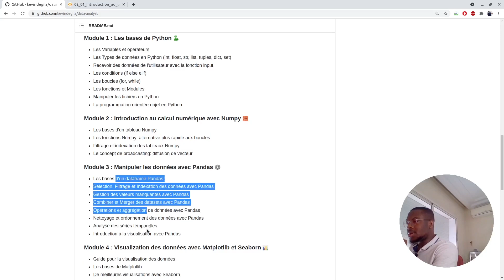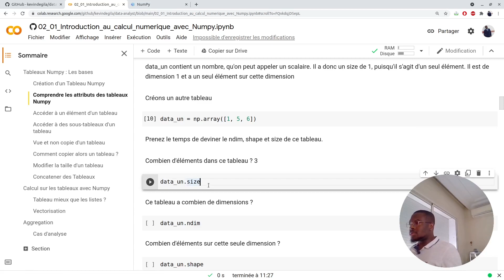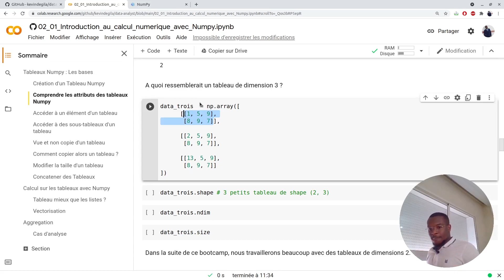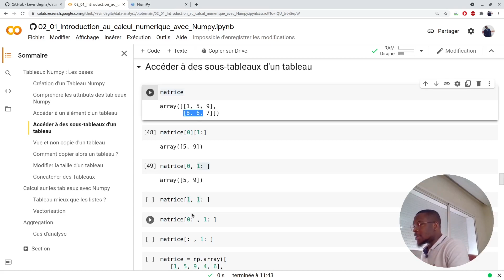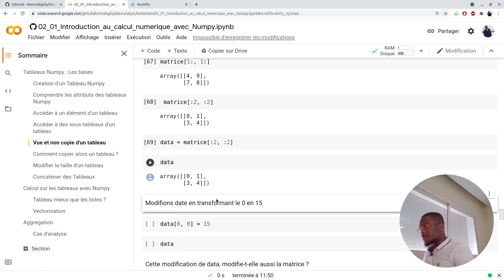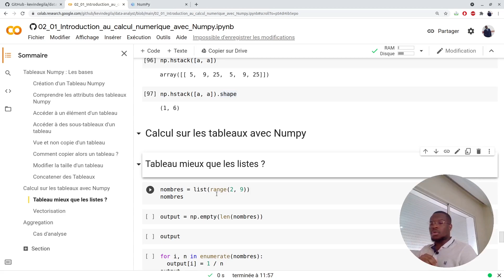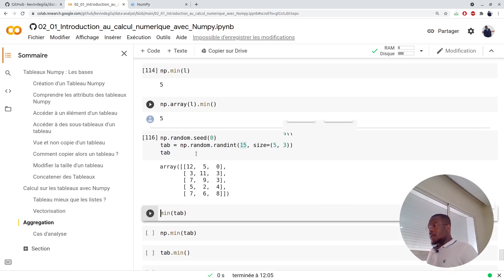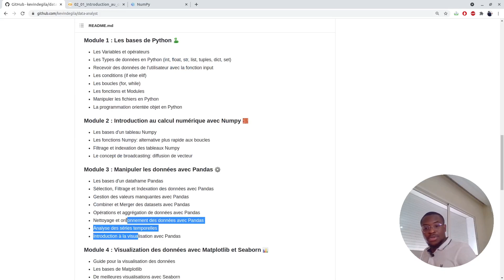Apprendre Numpy en une heure (10/30)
Dans cette 10ème vidéo de la formation Data Analyst avec Python, nous apprendrons Numpy. Numpy est la librairie pour le calcul numérique avec Python. Numpy permet de travailler avec des vecteurs, des matrices et offre des fonctions pour des calculs statistiques et plus encore. En une heure de vidéo, vous apprendrez le nécessaire pour commencer à utiliser cette librairie et comprendre son utilité à travers un exercice à la fin de la vidéo.

00:00 Intro
02:59 C'est quoi Numpy ?
04:20 Comment créer un Tableau Numpy
08:04 Les attributs d'un tableau Numpy
19:12 Accéder à un élément d'un tableau Numpy
24:41 Accéder à des sous-tableaux d'un tableau Numpy
31:04 Vue et non copie d'un tableau Numpy
34:10 Comment copier un tableau Numpy ?
35:01 Modifier la taille d'un tableau Numpy
37:50 Concatener des Tableaux Numpy
40:18 Tableau Numpy mieux que les listes Python
44:34 La Vectorisation avec Numpy
47:04 Calcul statistique sur un tableau numpy
50:58 Cas d'analyse de données avec Numpy
55:43 Outro

Le code de la formation est déjà disponible et accessible
Vous pouvez joindre également le serveur discord pour apprendre avec la communauté, poser des questions et y répondre également